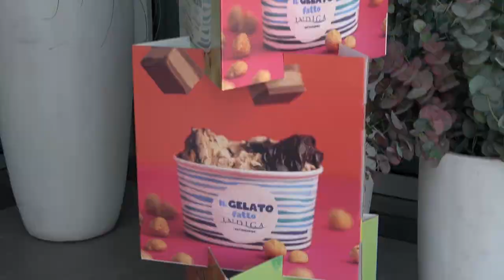DENUNCIA FLAI CGIL E FAI CISL: TRATTATIVE DI SECONDO LIVELLO NELLA MARINERIA INTERROTTE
FLAY CGIL E FAI CISL hanno denunciato la rottura delle trattative di secondo livello nelle marinerie del Veneto, nonostante i numerosi incontri con le associazioni di categoria. Ad oggi non è stata fornita alcuna risposta, questo fatto è stato considerato incomprensibile, specialmente considerando che il settore, nonostante le difficoltà degli ultimi anni e soprattutto durante la pandemia, è rimasto attivo grazie all'impegno dei lavoratori imbarcati. Le organizzazioni sindacali non avanzano richieste impossibili, ma soltanto un modesto riconoscimento per i dipendenti e le loro famiglie. A differenza degli armatori, i lavoratori imbarcati non hanno ricevuto alcun tipo di sussidio, nonostante l'esigenza di un ammortizzatore sociale strutturato come la cassa integrazione salariale. Quest'ultima si è rivelata essere poco più di una scatola vuota. Si chiede alle associazioni di categoria un maggiore impegno per riconoscere ai lavoratori imbarcati un premio tramite la contrattazione di secondo livello. Questo è fondamentale per evitare la perdita del personale che potrebbe decidere di cercare lavoro altrove. Tale eventualità sarebbe dannosa e controproducente, soprattutto considerando che nella maggior parte delle marinerie italiane è già presente un accordo sindacale di questo tipo. È inaccettabile che nella marineria del Veneto, soprattutto a Chioggia, la più importante d'Italia, tale accordo non sia ancora stato istituito.